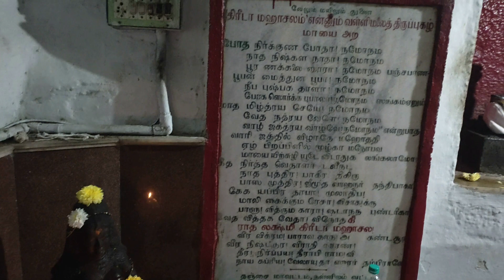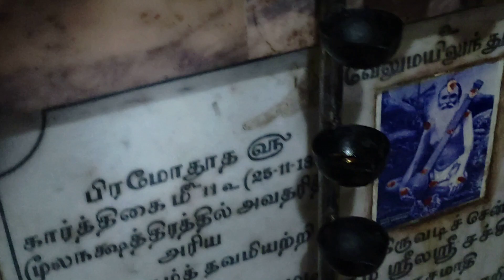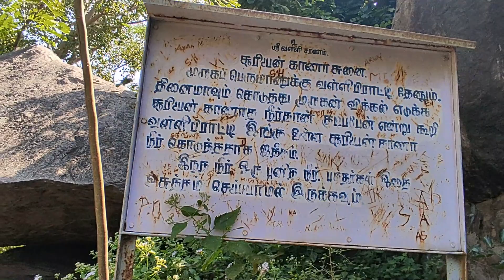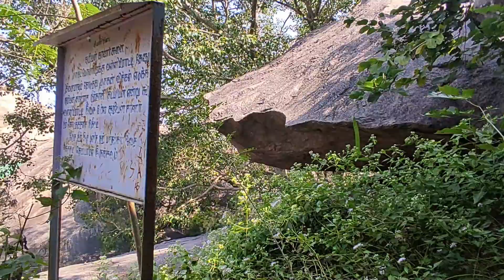BEAUTY OF VALLIMALAI KSHETHRAM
Vallimalai is the birth place of Valli. She lived there. Murugan went there, made her sacred and blessed her to be one with Him. One must visit this Sakti Peetam as per Variyar Swamigal. Let us enjoy the beauty of the Hill Temple, Thiruppugazh Ashramam etc sing Vallimalai Thiruppugazh songs along with our Guruji.